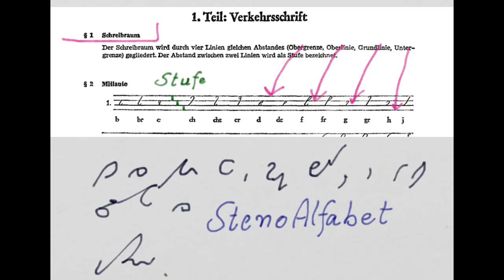SchreibRaum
Der SchreibRaum für das StenoAlfabet in der DeutschenEinheitsStenografie (DEK)
wird definiert durch vier Hilfslininien.